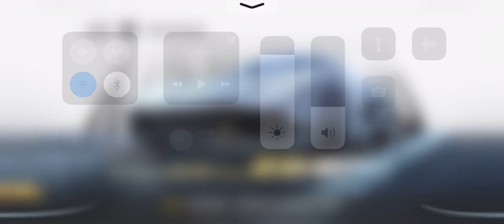Lữ Bố - SpeedPass Mùa Tiếp Theo ZingSpeed Mobile